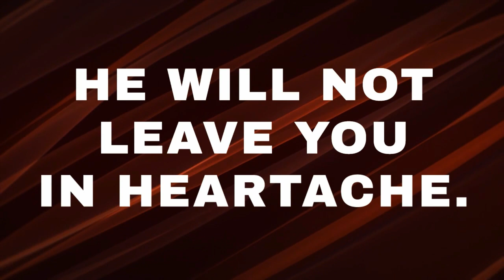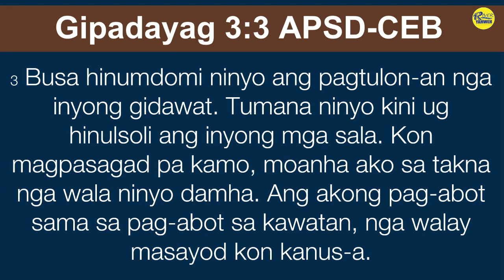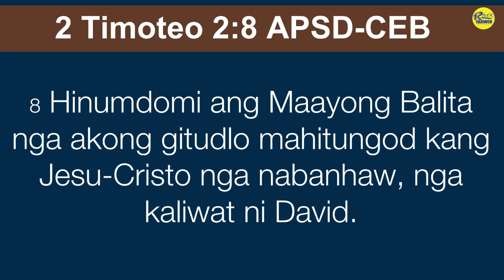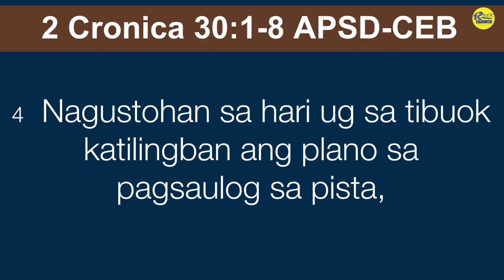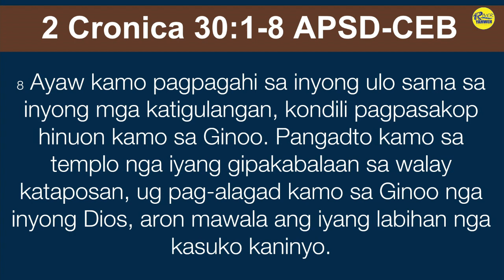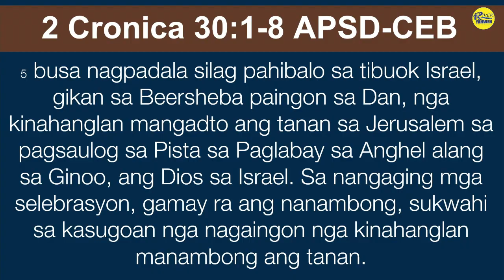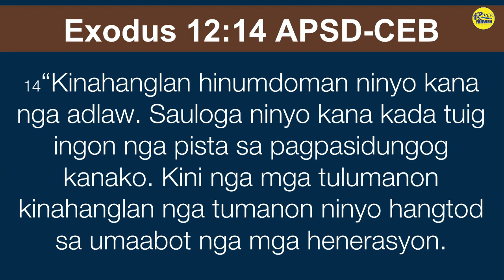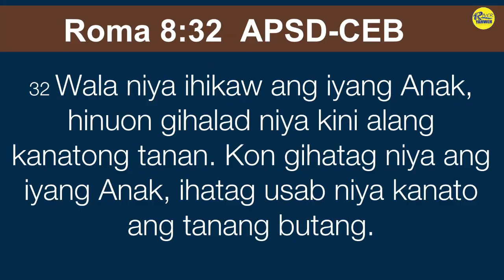Sunday Online Worship Experience I "Remembering the Faith" with Pastor John Catalbas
"Remembering the Faith"
by Pastor John Catalbas
April 14,2024 | Sunday | 8:00 AM